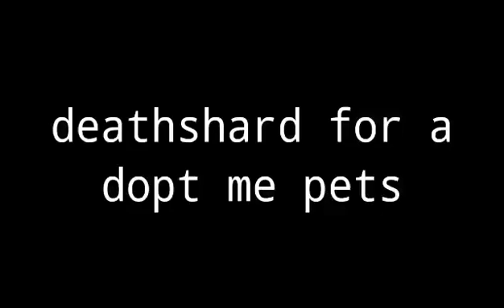🎥 23'rd mm vid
📣 Deal: Deathshard for Pets
🎶 Song: none
🎈  Dm aharmin#0001​​​​​​​​​​​​​ for middleman